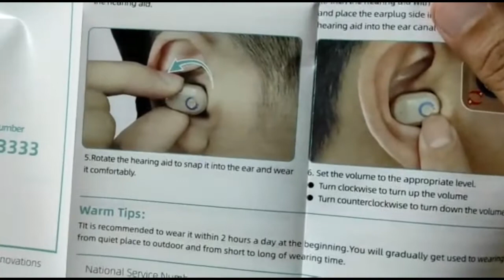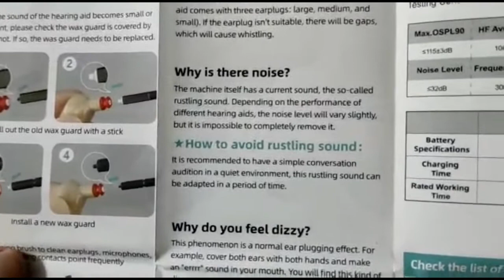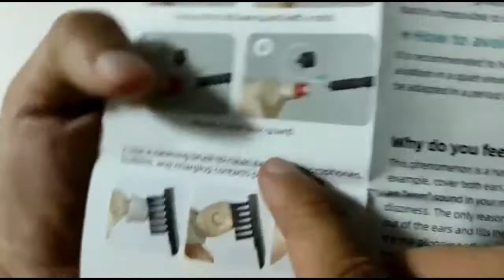Unwrapping Good and Affordable Hearing Aid